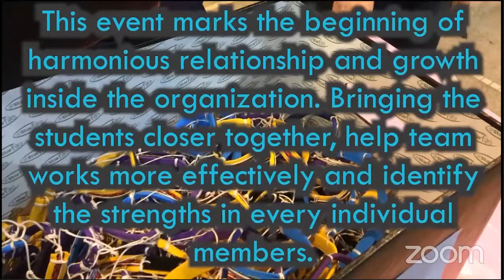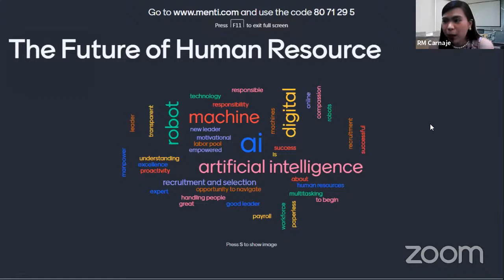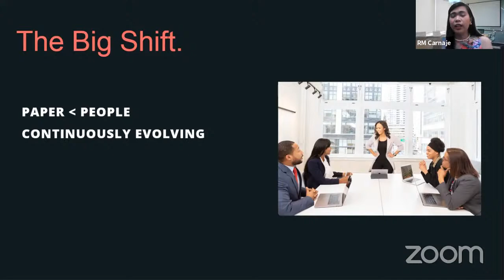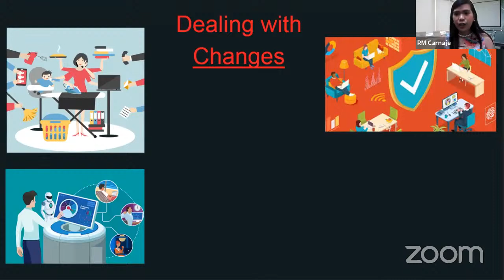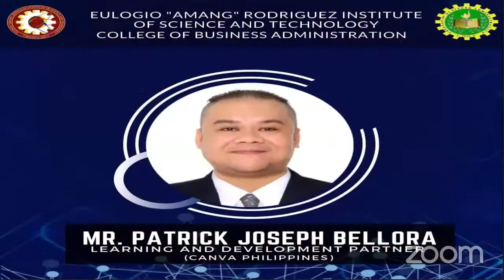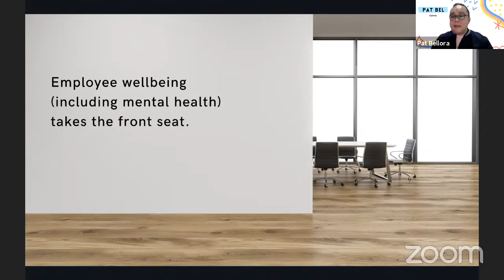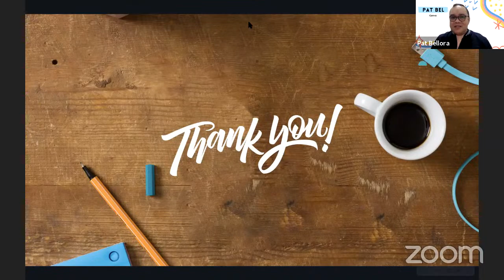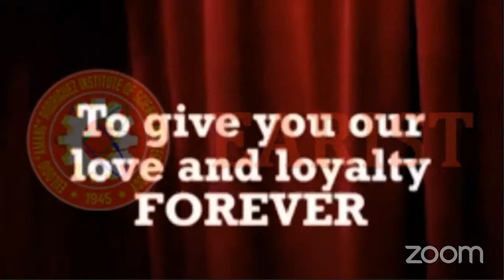Embracing The Changes Shifting Towards The New Normal